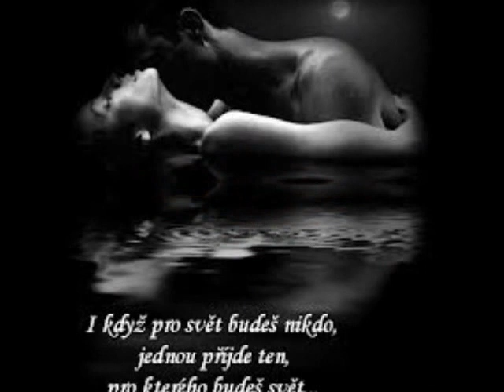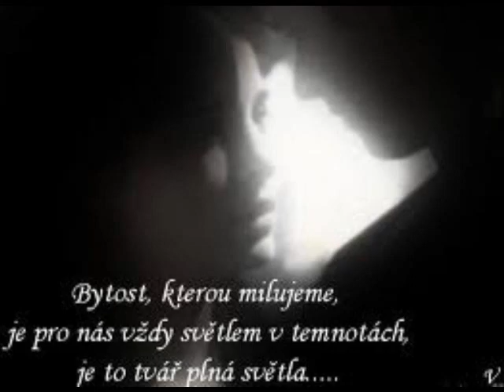Just One Touch..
Craig Farraway - Just One Touch